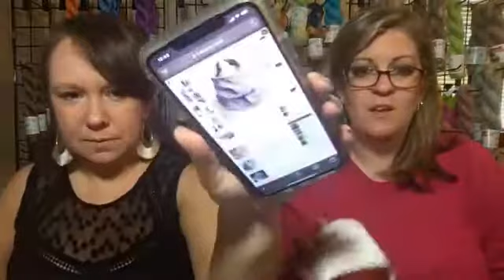Stuff and Things Sept 25 2019 pt 2